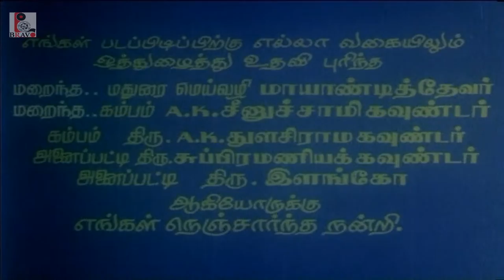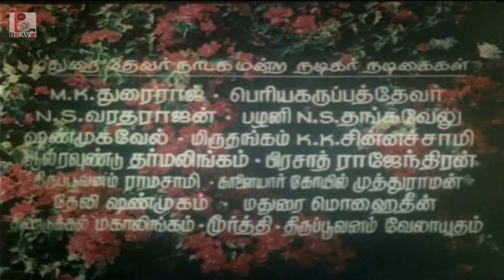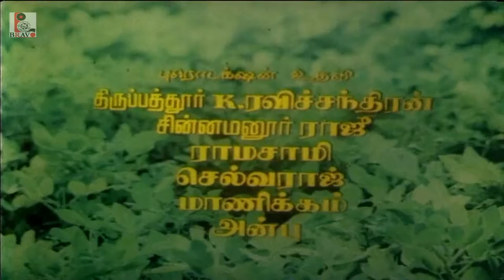Anitchamalar | Tamil Full Movie | Kandhimathi, Surulirajan